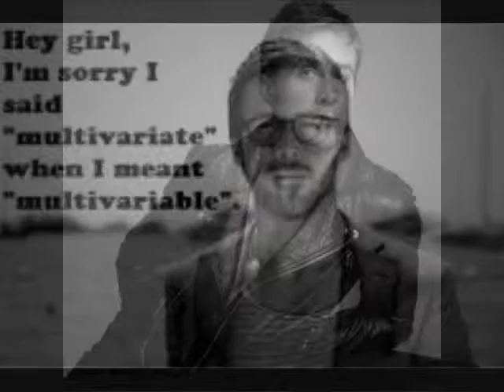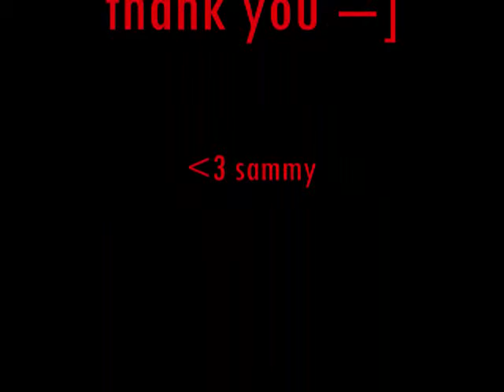SEXIEST MEN of 2011!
hottest guys this year in my opinion. and no justin bieber is not one of them because he would fit under the description of a little boy not a man. lol but comment on who you think i should have added and who you agree with! THANK YOU